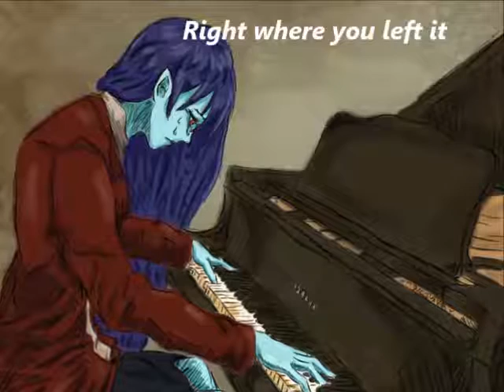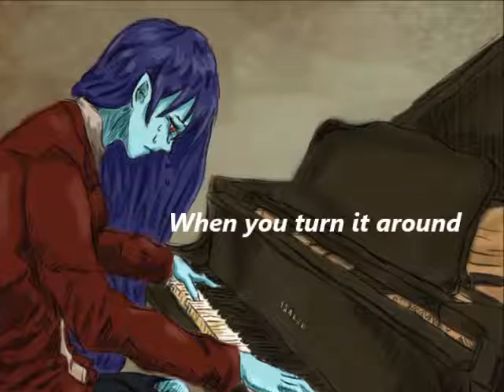EveryThing Stays - Adventure Time - Piano&Flute + Sheets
This is the song Marceline plays after the last episode of Stakes

Lyrics:

Let's go in the garden
You'll find something waiting
Right there where you left it
Lying upside down
When you finally find it
You'll see how it's faded
The underside is lighter
When you turn it around
Everything stays
Right where you left it
Everything stays
But it still changes
Ever so slightly
Daily and nightly
In little ways
When everything stays